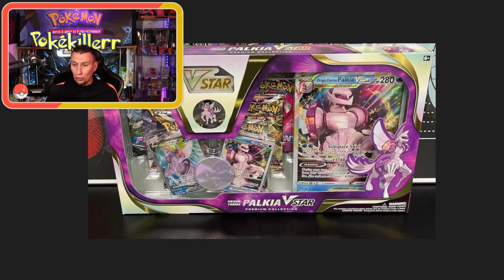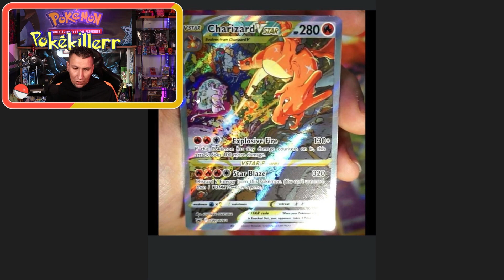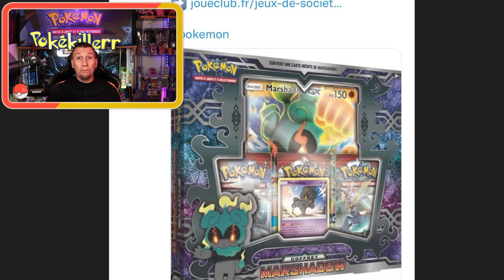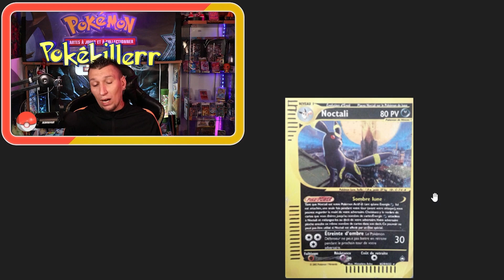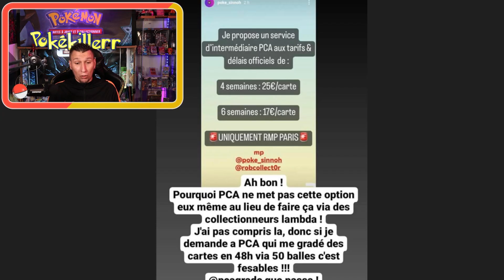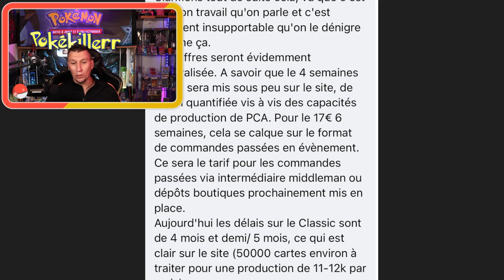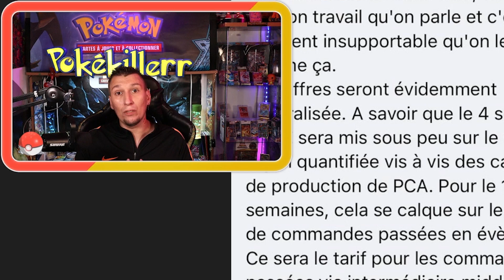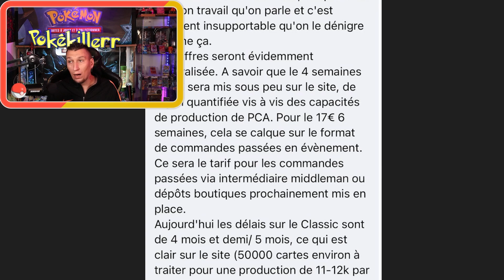Infos&Actu news coffret premium dracaufeu et PCA n'importe quoi !!!!! coffret palkia et dialga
bonjour à vous nouvelle vidéo Infos&Actu 13 je vous dévoile le visuel définitif du coffret premium dracaufeu et je vous parle de l'etb 12.5 vstar universe jouet club vend le coffret Marshadow  je vous dévoile aussi le visuel du prochain coffret Jap et la photo du coffret palkia et dialga et M. Mitsuhiro Arita va passer en Belgique pour une convention bref de linfos croustillante comme d'habitude bonne visionnage ...
pokekillerr5 = -5% sur tout le site !!